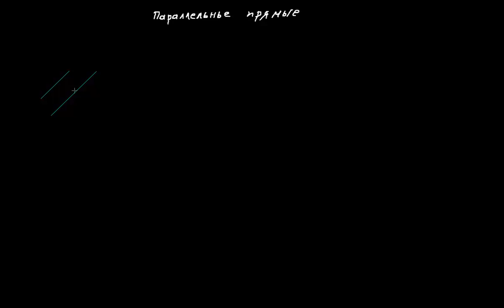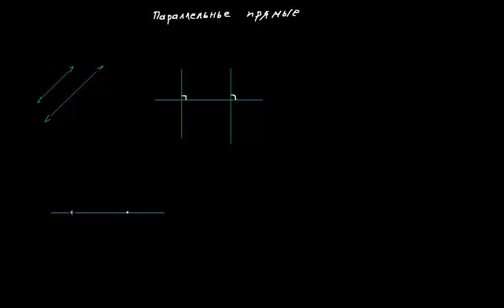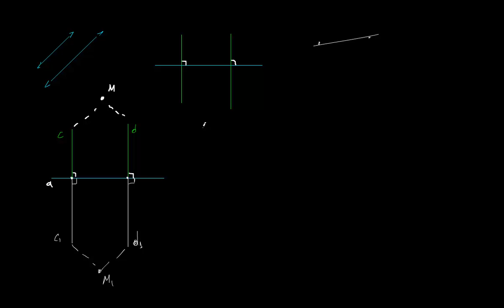две прямые перпендикулярные третьей не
Видео урок по математике ( геометрия)
Доказывается теорема о том что две прямые перпендикулярные третьей не пересекаются
Геометрия 7ой класс урок 5